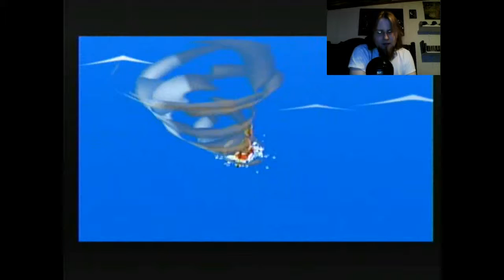Let's Play Legend Of Zelda The Wind Waker - Pt. 44 - The Ghost Ship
. :O